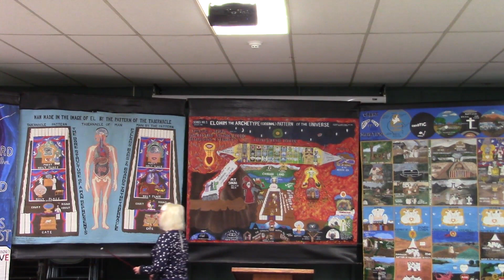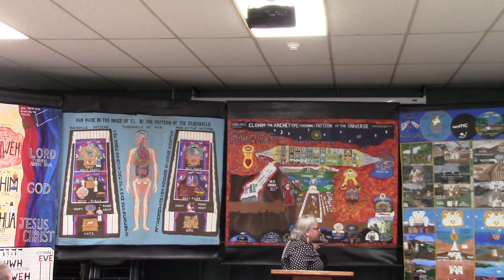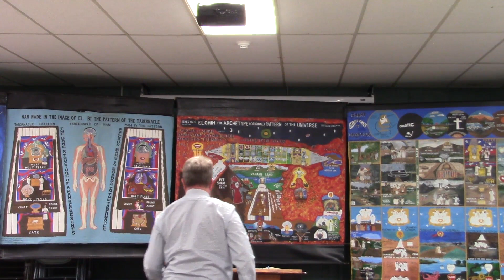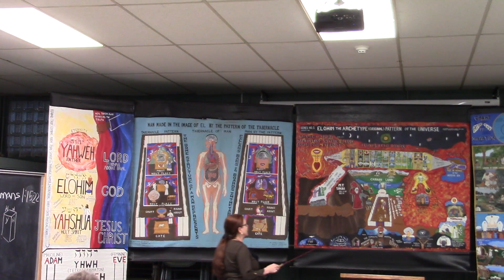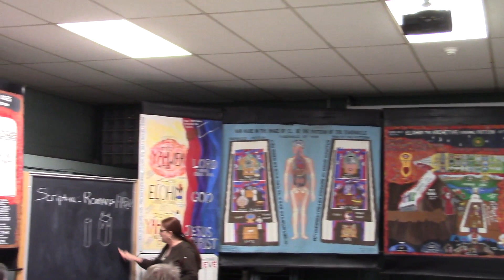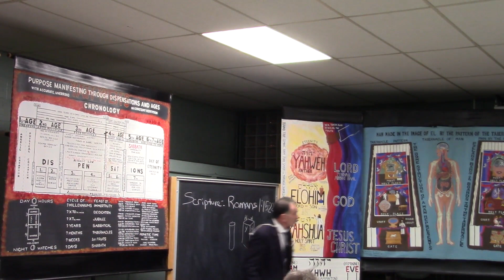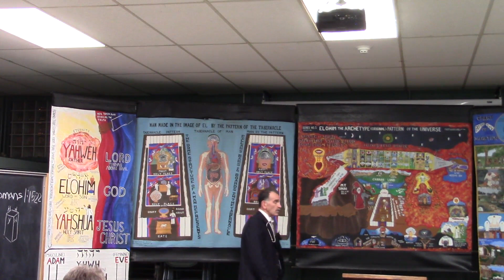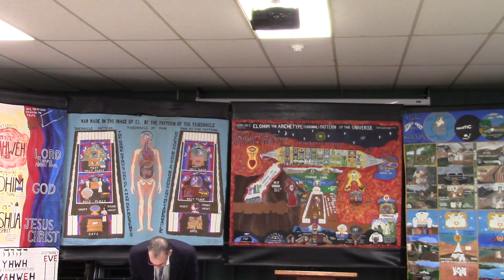August 17 2024 Romans 1 15 22 NYS Dean ,other visiting members officers